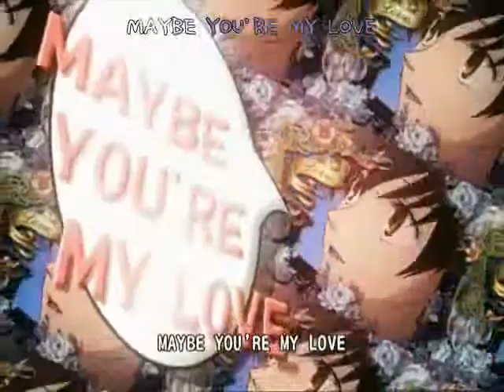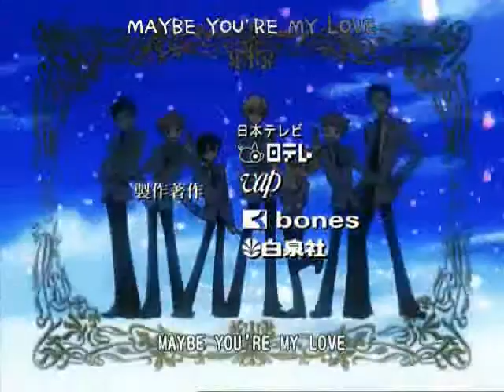Singing Host Club Op Song!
=D
Angela,Stephi,and I sung Sakura Kiss at 3 am...after singing Singstar songs. Twas late our voices weren't all in tact sooo